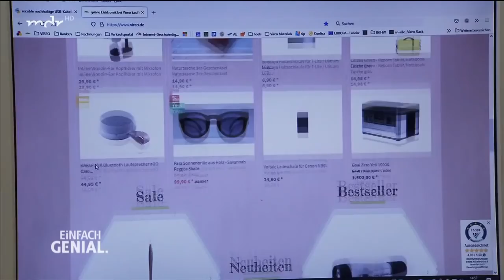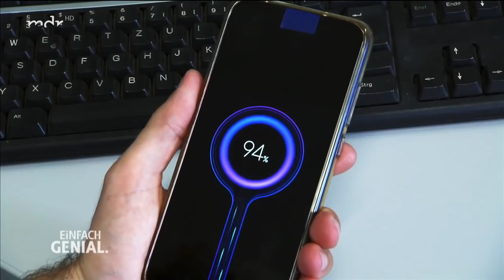Reparieren statt Wegwerfen: Langlebiges USB-Kabel | Einfach genial | MDR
Hermann Hetzer aus Merseburg hat ein langlebiges, überwiegend recyclebares USB-Kabel entwickelt. Im Gegensatz zu konventionellen Kabeln ist seines nicht vergossen oder verklebt. Darum soll es repariert werden können.